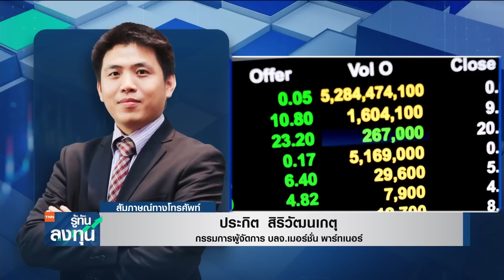ทำไมต่างชาติซื้อหุ้นไทยต่อเนื่อง ทั้งที่ GDP ต่ำสุดในภูมิภาค? I TNN รู้ทันลงทุน I 16-08-65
- ทำไมต่างชาติซื้อหุ้นไทยต่อเนื่อง ทั้งที่ GDP ต่ำสุดในภูมิภาค ?
ประเมินทิศทางตลาดหุ้นไทยกับคุณประกิต สิริวัฒนเกตุ กรรมการผู้จัดการ บลจ.เมอร์ชั่น พาร์ทเนอร์